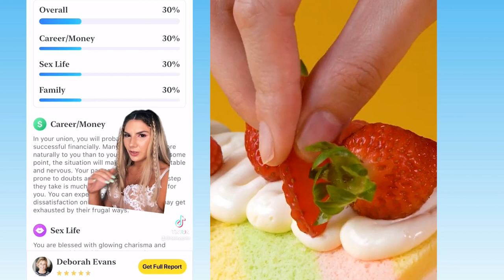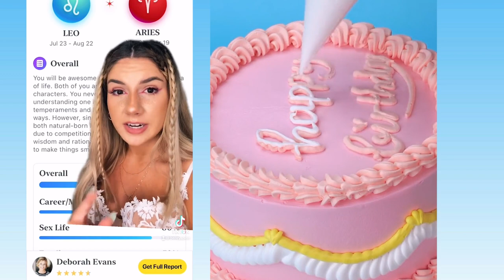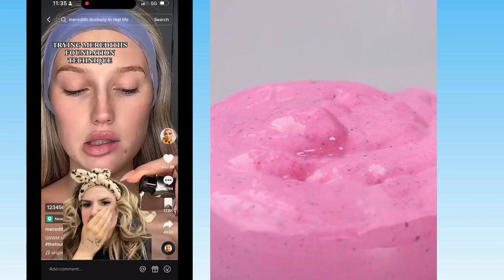💖 Text To Speech 💖 ASMR Cake Storytime || @Bailey Spinn || POVs Tiktok Part #8